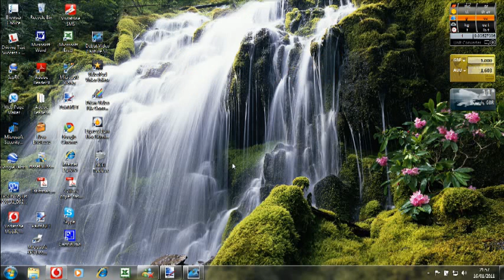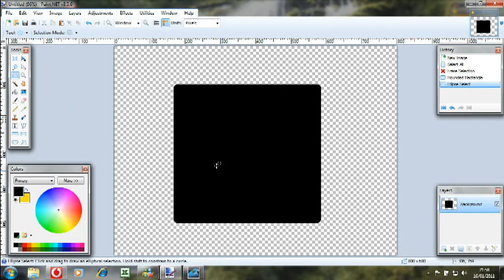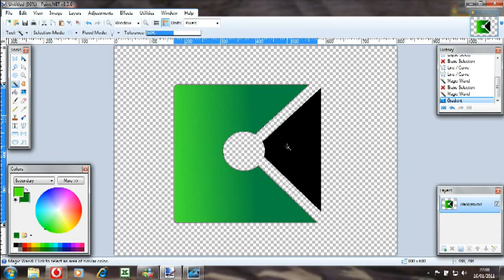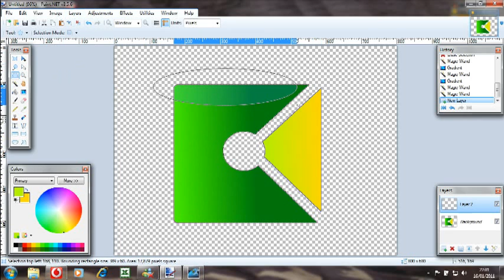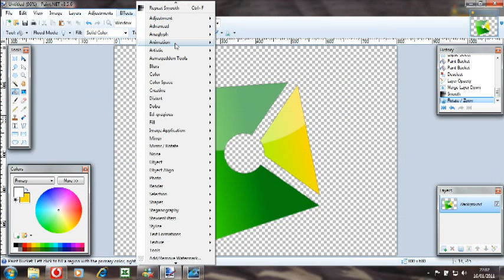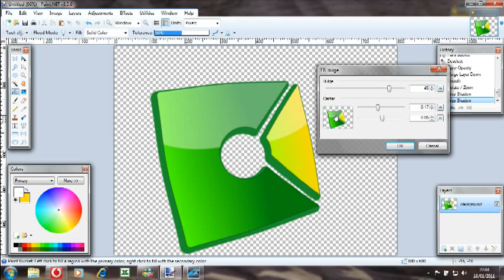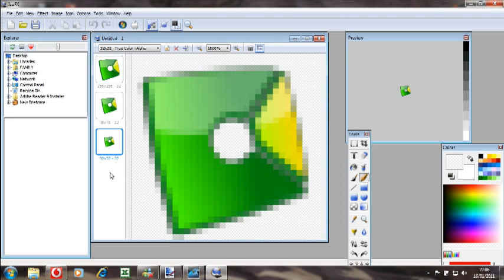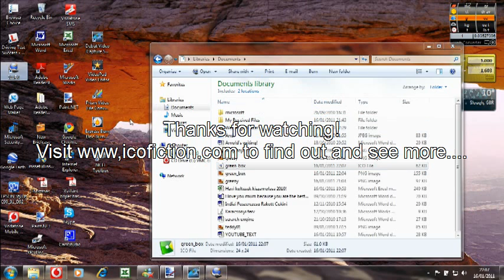How to make professional glossy icon from scratch with Paint.Net + IcoFx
I'll create a woderful glossy highly detailed 3D application icon using Paint.Net and IcoFX. I'll gona make this from scratch. There are NO copy-paste!
This icon totally my design you can find and download via my